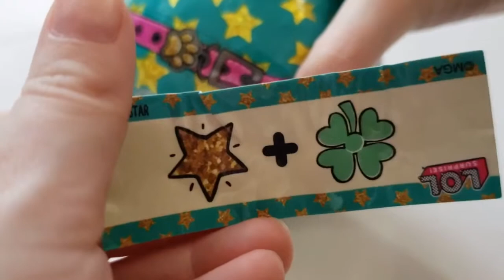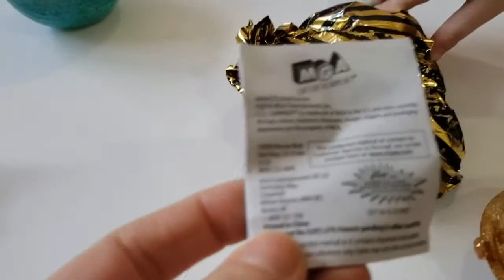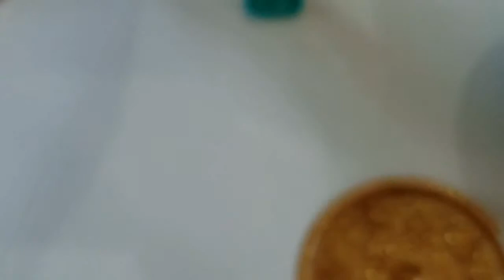LOL Surprise Limited Edition Supreme Pet